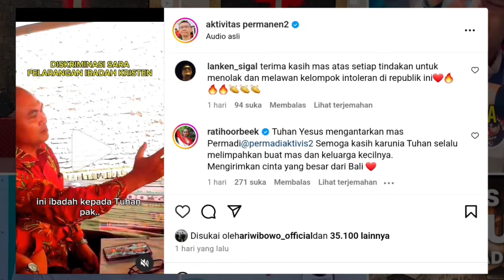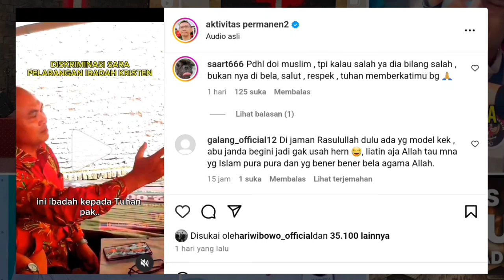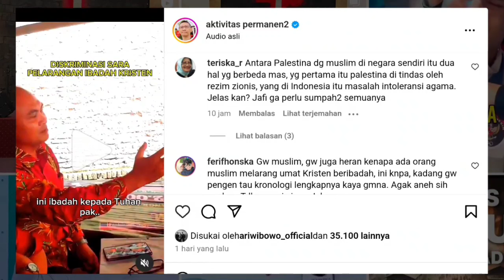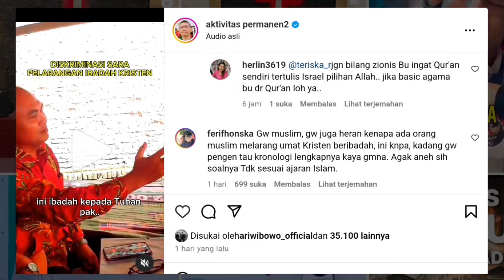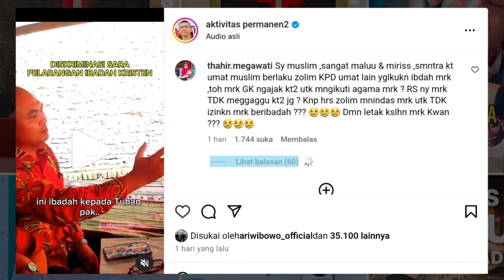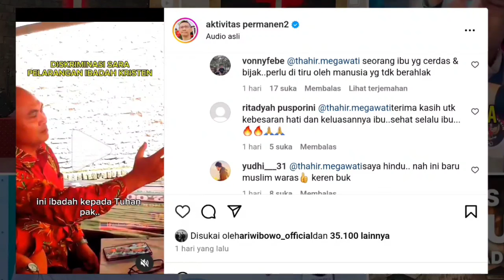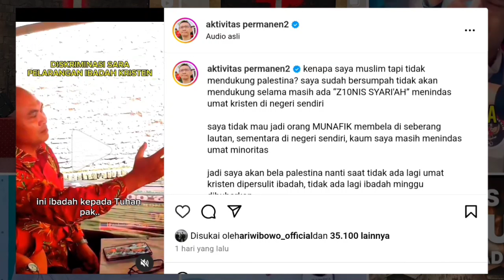PERMADI ARYA DAPAT DUKUNGAN LUAR BIASA SOAL MELAWAN INTOLERAN DI NEGERI INI